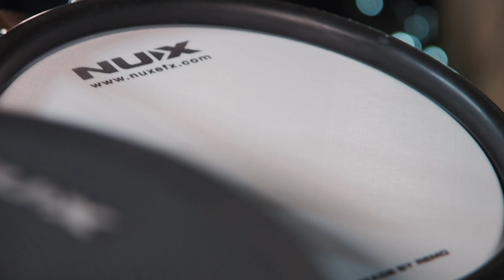Elektronski Bubnjevi NUX DM-7X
Izvrsni bubnjar Matej predstavlja elektroničke bubnjeve NUX DM-7X.

NUX DM-7X, Nux je zajedno s legendarnim proizvođačem bubnjeva s otvorenim bubnjem Remo dizajnirao svoj novi model elektroničkih bubnjeva, a sve u cilju davanja osjećaja sviranja takvih bubnjeva uz sviranje klasičnog bubnja. Bubnjevi su dizajnirani da nude gotovo identičnu dinamiku i odziv kao klasični set bubnjeva, što je posebno dobrodošlo prilikom učenja i sviranja na pozornici ili snimanja.

Tehničke informacije:

• Komande: Hi-hat kontrola x1, Kick x1, Kick pedala x1
• Audio modul: DM-7X modul x1
• Broj bubnjarskih setova: 18
• Efekti: Overdrive, Compressor, Reverb and Tune (svi se mogu uređivati)
• Tom: 8 "Tom x3
• Snare bubanj: 10 "Snare x1
• Činele: 12 "Hi-hat x1, 12" Crash x2, 14 "Ride x1,
• Specifikacije: MIDI podaci putem USB priključka
• Specifikacije II: slušalice, izlaz, napajanje, USB Midi, AUX ulaz, Tom 4 Trigger-In
• Specifikacije III: TAP / Metronome, Ritam, Tempo Rate, Volume, EFX

Elektroničke bubnjeve Nux DM-7X možete kupiti u prodajnim mjestima MUSIC MAX ili ih naručiti u internetskoj trgovini: